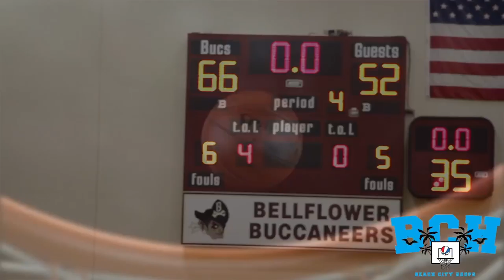Jarod Lucas gets BUCKETS! 28 points in the win over Downey! | Los Altos vs Downey Full Game Recap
Highlights of Los Altos vs Downey High at the Bellflower Tournament.